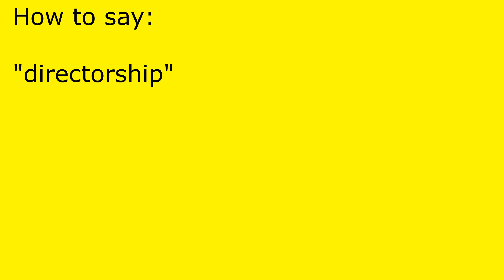How to pronounce directorship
directorship pronunciation.